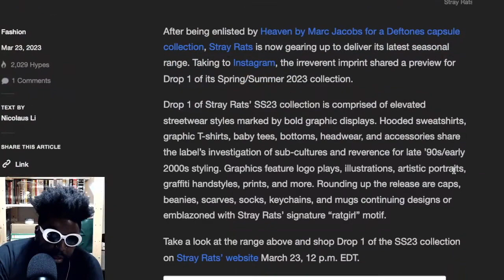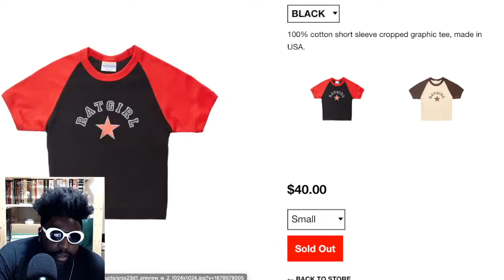Stray Rats SS23 Drop 1 is FLAMES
Stray Rats Spring Summer 2023 Drop 1 Collection 1 HYPEBEAST Julian Consuegra